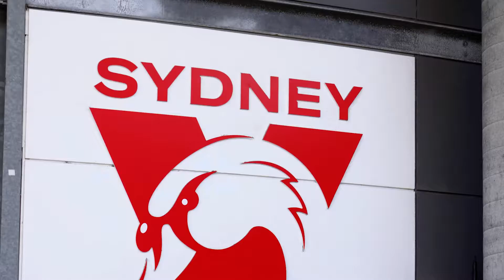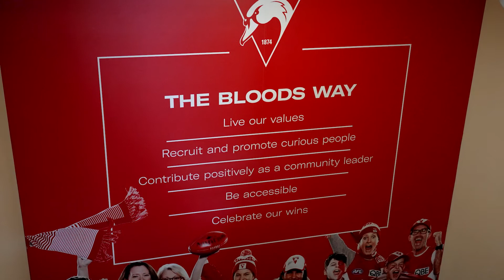Off the pitch: How the Sydney Swans tailored their learning using ELMO Software